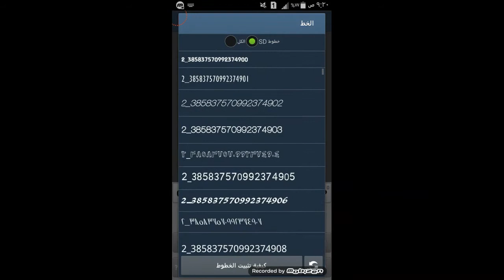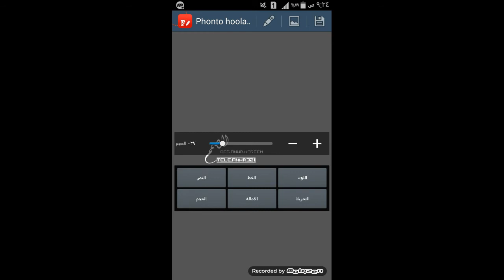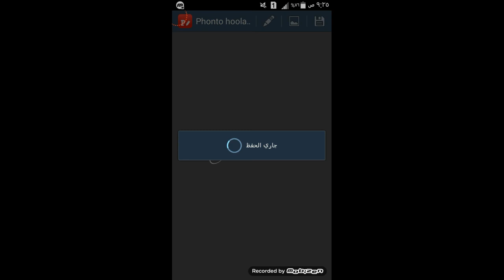شــرح"2"عمل حقوق احترافـيه (2017) البــرنامج المستخدم بلوصف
اذا استفاديتو من الشرح لتنسون اللايك +الأشتراك بالقناة.😙

.قــناتي ع الـتلي:↜desig1@